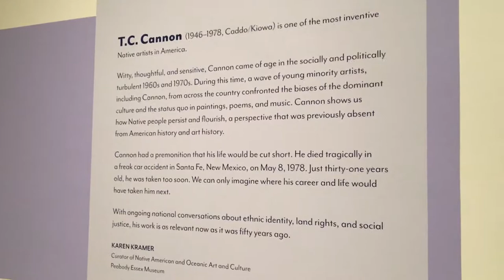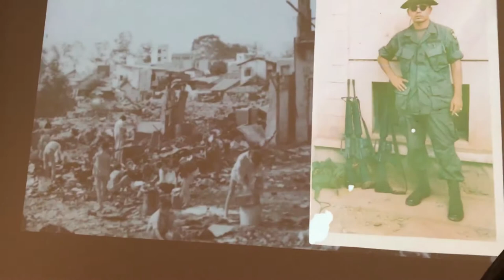T.C. Cannon (1 of 2)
T.C. Cannon: At the Edge of America at the National Museum of the American Indian in Manhattan, New York, New York, Saturday, September 14, 2019.